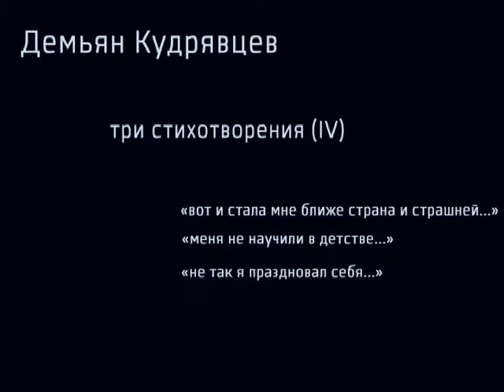Демьян Кудрявцев. Три стихотворения (IV)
Демьян  Кудрявцев читает три своих стихотворения (список см. ниже) на фестивале «СловоNova». Пермью Декабрь, 2009.

Contemporary Russian poet Demyan Kudryavtsev reads three of his poems at the «SlovoNova» festival. Perm, Russia. December, 2009.

«вот и стала мне ближе страна и страшней...»
«меня не научили в детстве...»
«не так я праздновал себя»